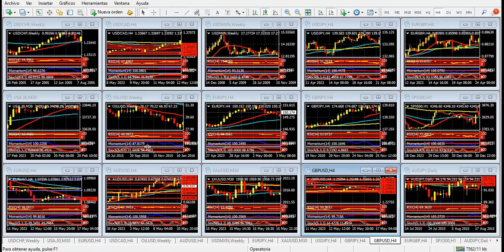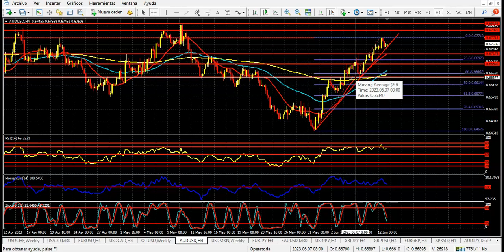Mercado de Divisas Martes 13 de junio de 2023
Inflación de mayo, aviso para la Fed
Hola Amigos, buen día. Cuando a las 8:30 del este de este martes se conozcan los datos de inflación de mayo, comenzará a quedar algo más claro el panorama de cual será la decisión que tomará la Reserva Federal el miércoles en materia de tipos de interés.
Como es habitual, la incógnita está en la medición subyacente, que excluye alimentos y energía, las dos variables más volátiles de la economía. Y en tal sentido, no se esperan cambios importantes. En términos interanuales, el costo de vida podría mantenerse apenas por debajo de el de abril, que fue del 5.5%, para descender al 5.4%. En tanto, la medición que incluye todos los ítems de la economía sí sufriría una baja relevante, al 4.1% desde el 4.9% de abril. Esta baja obedecerá, si se produce, al descenso abrupto del costo del petróleo y el gas. Dicho sea de paso, el petróleo se desplomó el lunes, y se acerca a mínimos del año (estos se ubican en los 63 dólares en los futuros del WTI).
Las interpretaciones que pueden surgir de estos datos son variadas. Los mercados suelen reaccionar en forma encontrada, con movimientos bruscos y erráticos durante varias horas. Estos se aceleran, y cambian repentinamente de rumbo, una media hora después de iniciada la sesión americana, alrededor de las 14:00 GMT. Para tener en cuenta.
Una baja muy sustancial de la inflación no dejará dudas: la Fed se tomará la esperada pausa que se le reclama, después de aumentar una decena de veces la tasa, cuatro de ellas en un 0.75% en forma consecutiva, en su combate contra la inflación.
Si la inflación cae moderadamente surgirán las dudas de siempre. La Fed podría tomarse una pausa, claro, pero dejando las puertas abiertas para seguir con sus aumentos en julio. Sería difícil escuchar otra cosa de parte del presidente Powell, que cambió su discurso moderado de sus primeros años de mandato. Tampoco quedan vestigios de los tipos de interés “extraordinariamente bajos por un tiempo prolongado” que justificaba la Sra. Yellen en su tiempo.
Si la inflación se mantiene sin cambios, o crece respecto a las mediciones anteriores, el Dólar no tendrá techo. Esta última posibilidad no aparece con muchas chances.
La moneda norteamericana se fortaleció en forma despareja en las últimas semanas, en una muestra de que su hegemonía no goza de gran salud en estos meses, y de que se vienen cambios importantes por parte del banco central.
El Euro, que alcanzó su máximo de más de un año hace poco más de un mes, cayó fuerte a 1.0635 en su mínimo de varios meses, para estabilizarse en estos días apenas por debajo de 1.0800. La moneda única necesita un impulso adicional, que bien podría ser una baja importante en la inflación de Estados Unidos y un alza de tipos del Banco Central Europeo para retomar la iniciativa, y dirigirse a 1.0900 sin dificultades.
La Libra esterlina, en tanto, se mantuvo durante mayo y lo que va de junio sin grandes cambios. Técnicamente tiene una fuerte resistencia en 1.2600, que por ahora es incapaz de superar. La línea de tendencia bajista proveniente de los máximos de 2021 es por el momento poco vulnerable, y al igual que el Euro, solo podría pasarla con una inflación muy baja en Estados Unidos, que anestesie sin más los impulsos alcistas de la Fed.
El Yen, en cambio, no tiene paz. El carry trade entre la moneda nipona y las monedas europeas y otras asiáticas de alto rendimiento es, por el momento, un gran negocio. Hasta el día que deja de serlo. Y esto puede suceder cuando los rendimientos de los bonos del Tesoro caigan, algo que a su vez depende de lo que haga la Fed con los papeles que tiene en cartera. Si deja de desprenderse de ellos para moderar su política monetaria, los rendimientos de los bonos a 2 años podrían descender al 3.5% y más abajo aún, y llevar al yen a la zona de 133.00 en pocos días. Claro que el Banco de Japón no ve este movimiento con mucho convencimiento, y disfruta de una moneda hiper devaluada por motivos externos. Y con el argumento de que la inflación en su país está en el máximo de 30 años, pero no supera los límites tolerables del 2% en forma decisiva, mantiene su política ultra laxa hasta que no pueda sostenerla.
Como se ve, un complejo panorama que se dilucidará a partir de estas horas.